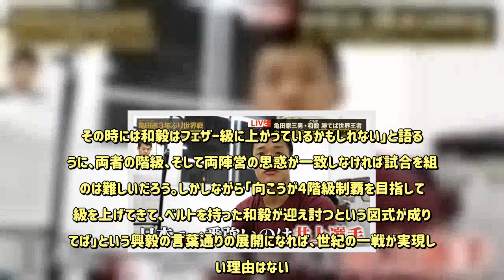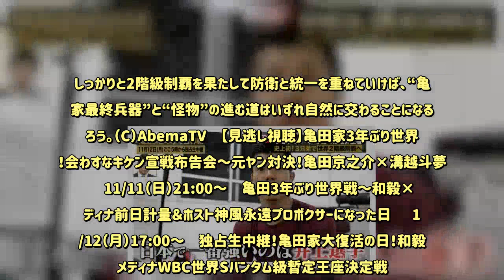亀田和毅、2階級制覇の先には怪物・井上尚弥戦も視野「一番強い選手とやりたい」竹原氏は「正直、不利だと思う」 - めるも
亀田3兄弟の三男・亀田和毅が“怪物”との決戦の構想を明かした。11月12日に後楽園ホールで行われるスペインのアビゲイル・メディナ（30）とのWBC世界スーパーバンタム級暫定王座戦。この試合を独占生中継するAbemaTVの事前特番で、和毅は1階級下で圧倒的な強さを見せつけている“怪物”井上尚弥との超ビッグマッチの実現に意欲を示した。  12日の試合に勝利すれば、バンタム級とスーパーバンタム級の2階級制覇となる和毅。しかしその目線は、さらに先の目標を見据えていた。かねてより「2階級制覇が目標ではない」「強い選手と戦って、歴史に名前を残すボクサーになりたい」と語っていた和毅は、番組内で「一番強いのは井上選手。向こうも強い選手とやりたいし、俺も強い選手とやりたい。そこは一致している。だから階級が合えば実現できると思うんですよ」とあらためて井上戦を目標として掲げた。さらに長兄の亀田興毅も「井上選手は面白いと思います。彼がスーパーバンタム級に階級を上げてくるという話もちょっと聞いている。その時までに和毅がスーパーバンタム級のベルトを統一していれば面白いんじゃないですか」と同意した。  もちろん実現までのハードルは決して低くはない。興毅が「タイミングですよね。彼が階級を上げてくる時期が果たして1年後なのか、3年後なのか、5年後なのかわからない。その時には和毅はフェザー級に上がっているかもしれない」と語るように、両者の階級、そして両陣営の思惑が一致しなければ試合を組むのは難しいだろう。しかしながら「向こうが4階級制覇を目指して階級を上げてきて、ベルトを持った和毅が迎え討つという図式が成り立てば」という興毅の言葉通りの展開になれば、世紀の一戦が実現しない理由はない。事前特番に出演していた元WBA世界ミドル級王者の竹原慎二氏は、もしも亀田・井上戦が実現した場合の勝敗について問われると「正直な話、井上選手は本当にバケモノなので……」と苦笑い。「どう言っていいかわからないですけど、彼に勝てる選手がいるのかな、くらいの目で僕は見ています。ぶっちゃけ和毅選手が不利だな、と思いますよ」と率直な予想を披露した。この言葉を受けて、和毅は「もちろん井上選手はいい選手です。でも戦うことになれば全然自信があるし、問題ないと思います」と不敵な笑みを浮かべながらコメント。自身を破ったジェイミー・マクドネルをわずか1分52秒でKOした井上の実力を認めながらも、決して勝算がないわけではない、と考えているようだった。  今後、もし井上との試合が実現するとなれば、日本中が注目する超ビッグマッチになることは間違いない。そのためにも、目前に迫ったメディナとの世界タイトル戦は決して負けられない一戦だ。しっかりと2階級制覇を果たして防衛と統一を重ねていけば、“亀田家最終兵器”と“怪物”の進む道はいずれ自然に交わることになるだろう。（C）AbemaTV▶【見逃し視聴】亀田家3年ぶり世界戦！会わすなキケン宣戦布告会～元ヤン対決！亀田京之介×溝越斗夢  ▶11/11（日）21:00～　亀田3年ぶり世界戦～和毅×メディナ前日計量＆ホスト神風永遠プロボクサーになった日  ▶11/12（月）17:00～　独占生中継！亀田家大復活の日！和毅×メディナWBC世界Sバンタム級暫定王座決定戦